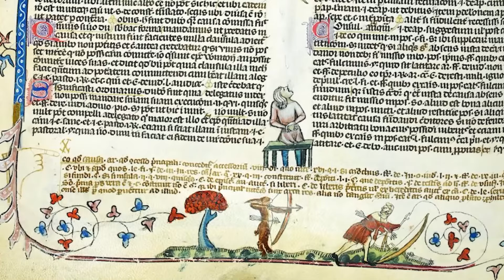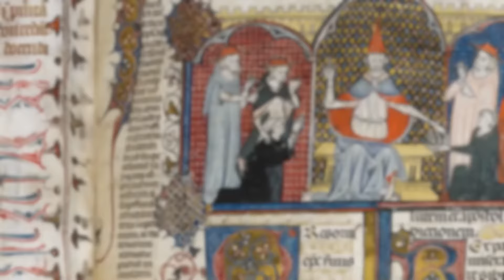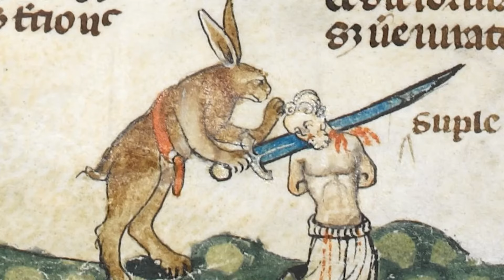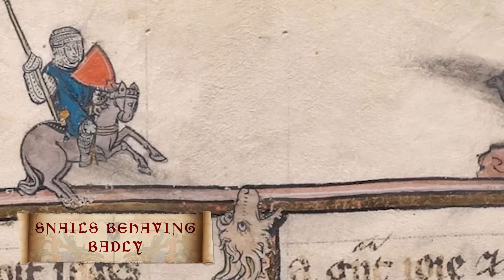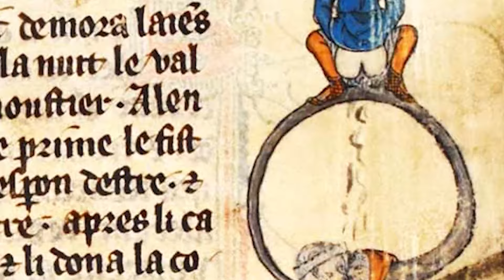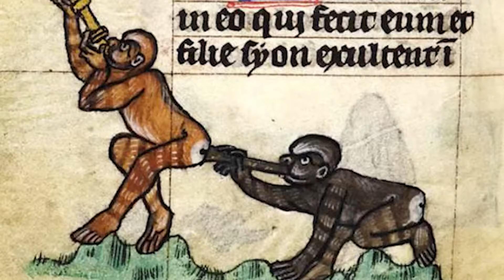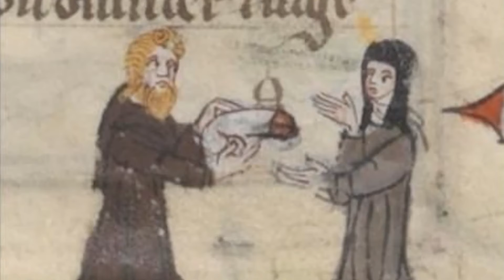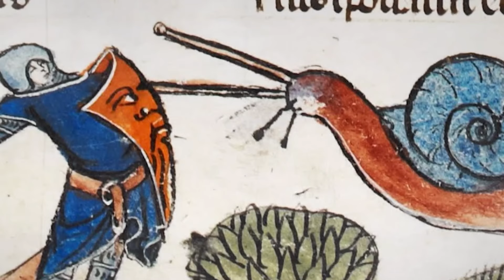Art ou Hérésie ? Explorer les Marges Interdites du Moyen Âge !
Plongez dans le monde fascinant et farfelu des marginalia médiévaux ! 📜✨ De lapins guerriers décapitant des hommes à des nonnes cueillant des pénis d'un arbre, cette vidéo vous dévoile les illustrations les plus bizarres et hilarantes cachées dans les marges des manuscrits du Moyen Âge. Vous ne verrez plus jamais les lapins de la même manière !

👉 Cette chaîne est réalisée en collaboration avec @medievalmadnesss

00:00:00 - Introduction aux marginalia médiévaux
00:03:12 - Lapins tueurs et marginalia grotesques
00:06:00 - Les escargots belliqueux
00:07:31 - Scènes humoristiques de chasse
00:09:22 - Le Bonnacon et ses défenses uniques
00:10:31 - Erotisme et le Roman de la Rose
00:11:42 - Phénomènes phalliques et marginalia sexuelle
00:12:23 - Diversité des marginalia